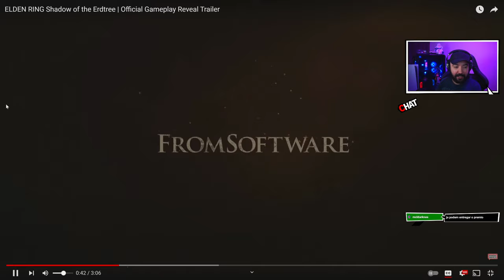REACT DA DLC DO ELDEN RING: SHADOW OF THE ERDTREE!!!!